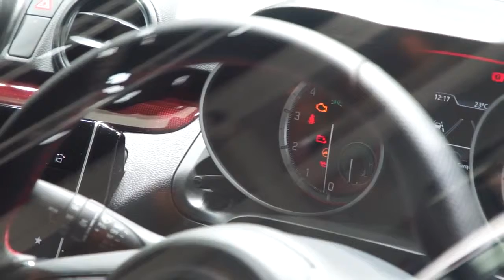Suzuki Motor Expo 2018